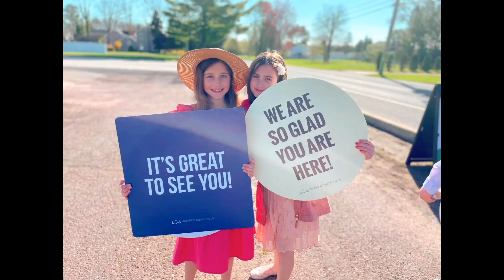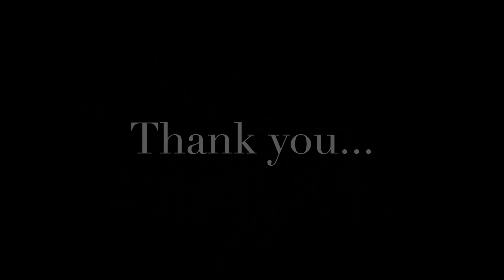Dysfunctional Family (Part 1) - Sun AM - 4/16/23 - Pastor Sal Yannizzi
Thanks for joining us today! We are so excited to serve you and your family online today and trust this experience will be a blessing to you!

Please fill out a digital connection card if this is your first time joining us, or if you have any questions or comments.

If you'd like to give today you can do so here!